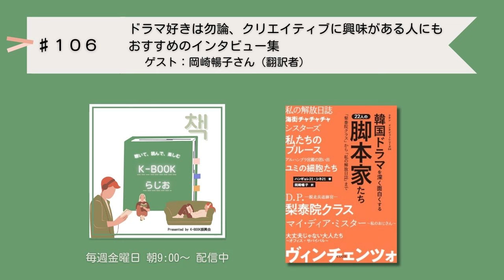[K-BOOKらじお]#106 ドラマ好きは勿論、クリエイティブに興味がある人にもおすすめのインタビュー集 －岡崎暢子さん（翻訳者）｜わたし、これ訳しました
インタビュー集『韓国ドラマを深く面白くする22人の脚本家たち』を翻訳された岡崎暢子さんをゲストにお迎えして、特に印象的なエピソードや翻訳家として活躍されるようになったきっかけなどをお伺いしました。

「聴いて、読んで、楽しむ★K-BOOKらじお」は韓国の本＝K-BOOKを愛する皆さんのためのポッドキャストです。番組への感想や読んだ本の感想は投稿フォームからも受付中　⇒　⁠

◆岡崎さんが翻訳された本◆
■7/17刊行『韓国ドラマを深く面白くする22人の脚本家たち：「梨泰院クラス」から「私の解放日誌」まで』ハンギョレ21、シネ21 著 / 岡崎暢子 訳 /クオン

◆放送で紹介した本◆
■『あやうく一生懸命生きるところだった』ハ・ワン 著 / 岡崎暢子 訳 / ダイヤモンド社

■『Paint it Rock マンガで読むロックの歴史』南武成 / DU BOOKS

■『私は私のままで生きることにした』キム・スヒョン 著 / 吉川南 訳 / ワニブックス

■『８２年生まれ、キム・ジヨン』チョ・ナムジュ 著 / 斎藤真理子 訳 / 筑摩書房（ちくま文庫）

■『人生は気分が10割』キム・ダスル 著 / 岡崎暢子 訳 / ダイヤモンド社

■『もし私が人生をやり直せたら』 キム・へナム 著 / 岡崎暢子 訳 / ダイヤモンド社

■『作文宿題が３０分で書ける！　秘密のハーバード作文法』 ソン・スッキ 著 / 岡崎暢子 訳 / CCCメディアハウス

◆新刊情報◆
■7/170刊行『秘密資料で読み解く 激動の韓国政治史』永野 慎一郎 著 / 集英社

■7/18刊行『涙を呑む鳥１　ナガの心臓 上・下』イ・ヨンド 著 / 小西直子 訳 / 早川書房

■はじめての韓日翻訳講座 韓日翻訳に興味があるあなたへ
登壇者：小山内園子さん
7/20(土) 14時30分～ / 東京都内の会場＆オンライン

■崔盛旭×伊東順子 初対談「韓国映画と大統領」
7/25(木) 19時～ / チェッコリ（東京神保町の会場＆オンライン）

K-BOOKの情報発信やフェスティバルを運営してきた、K-BOOK振興会のインターネットラジオです。

この番組では、韓国の本＝K-BOOKを愛する皆さんに、日本で刊行された翻訳本の新刊情報やイベント情報、韓国現地からの情報、そして読者の皆さんの声をご紹介します。
毎週金曜日 朝9時配信です。

◆使用BGM
◆曲名『Wave』
作曲 RYU ITO⁠